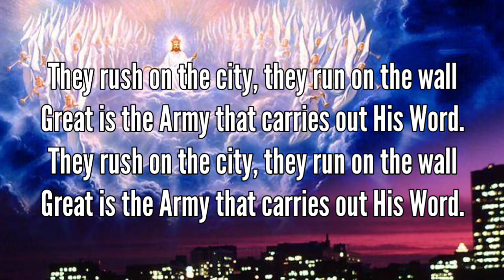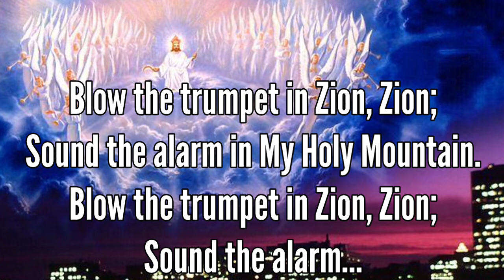Blow the trumpet in Zion, Zion Minus one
blow the trumpet